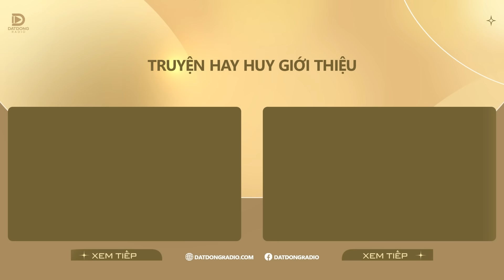Nghe truyện ma : TIẾNG KHÓC TRONG RỪNG - Chuyện ma Nguyễn Huy kể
Nghe truyện ma audio "Tiếng Khóc Trong Rừng" qua phần diễn đọc của Nguyễn Huy - Đất Đồng Radio.
Tác giả: Lê Quốc Cường
☀  Theo dõi facebook tác giả: